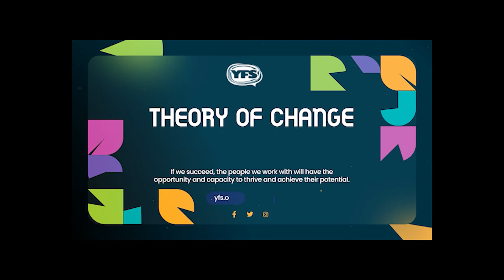YFS THEORY OF CHANGE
In 2021-22 we developed and launched an organisation-wide Theory of Change.

The YFS Theory of Change sets out our understanding of change for vulnerable people living in Logan and surrounds and how we contribute to change in their lives. It builds a common understanding of change within YFS, strengthens our direction in backing people to thrive and improves our partnerships with others to influence long term change in people’s lives.